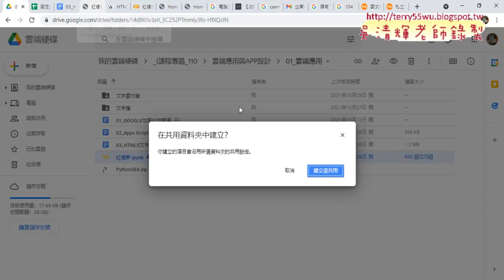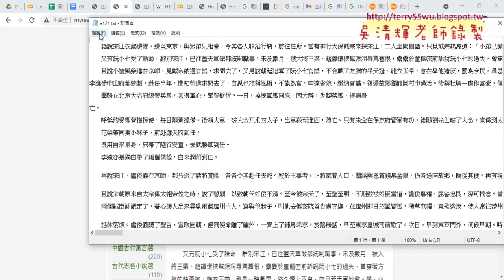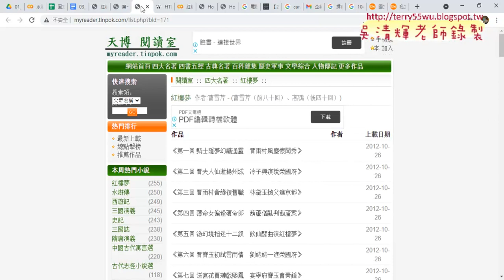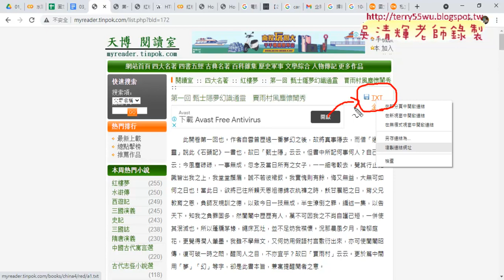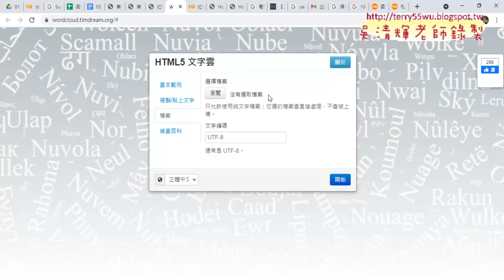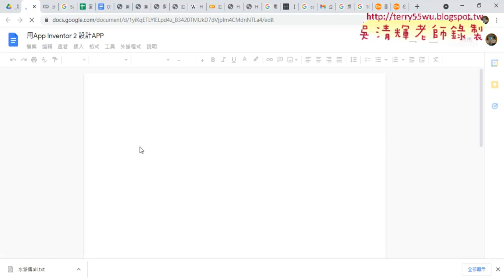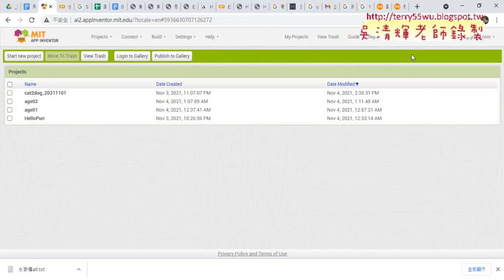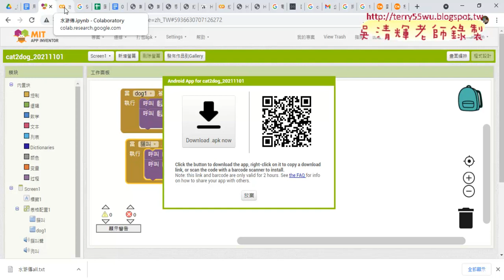01 重點複習用COLAB爬蟲水滸傳程式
01_重點複習用COLAB爬蟲水滸傳程式
02_用AppInventor2建立狗叫聲的APP
03_設計程式與安裝到手機
04_重點說明與繳交專案與APK

吳老師  110/11/4